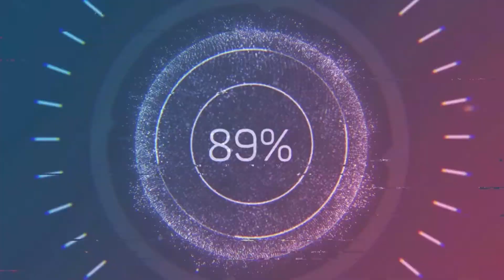Evento GYM GUERREROS TACUBA Miguel Hidalgo Vaguira Prado vs Miguel Domínguez pelea 2 somos box!!!